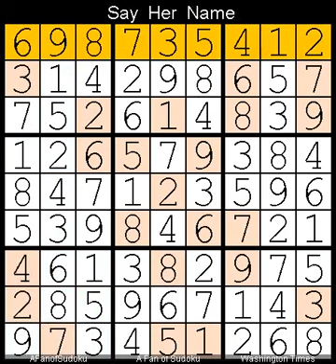How to Solve Washington Times Sudoku Difficult October 22, 2023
Description
- Washington Times Sudoku Difficult  October 22, 2023

- Cheers

سودوكو
ซูโดกุ
数独
스도쿠
судоку
सुडोकू
സുഡോകു
סודאָקו
ਸੁਡੋਕੁ
சுடோகு